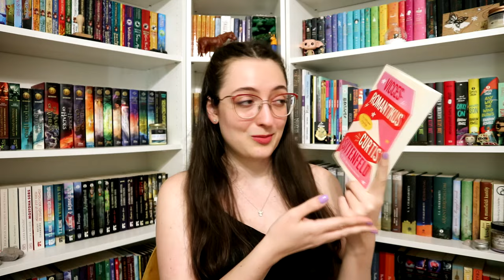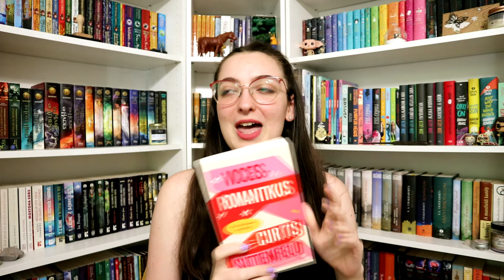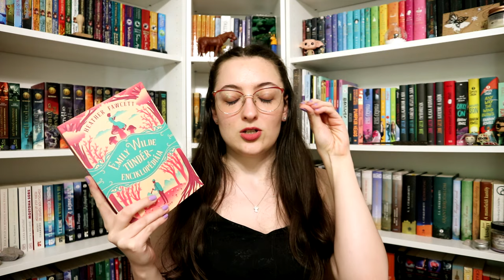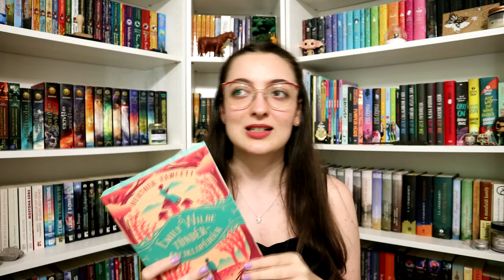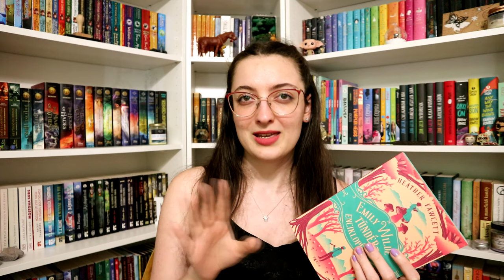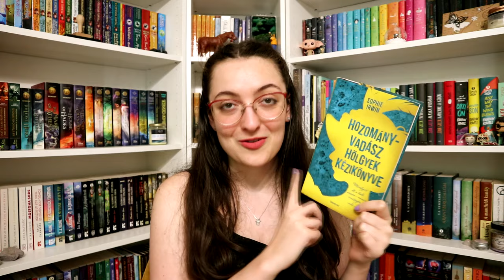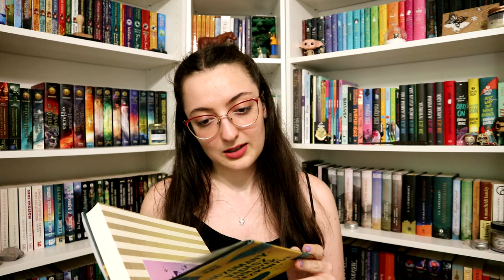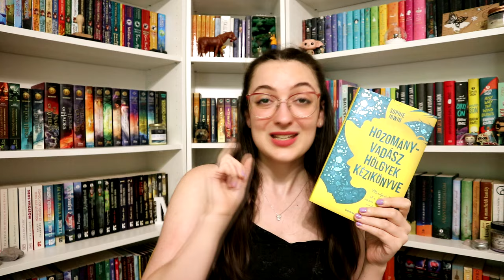Ezt olvastam májusban | 2024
Heather Fawcett: Emily ​Wilde tündérenciklopédiája (Emily Wilde 1.)
Holly Jackson: Jó ​kislányok első gyilkossága (Jó kislányok kézikönyve gyilkossághoz 0,5.)
Sophie Irwin: Hozományvadász ​hölgyek kézikönyve (Hölgyek kézikönyve 1.)
Dianne Freeman: A ​Lady's Guide to Etiquette and Murder (A Countess of Harleigh Mystery 1.)

0:00 Bevezetés
1:00 A ​Lady's Guide to Etiquette and Murder
4:04 Vicces-romantikus
7:32 Emily ​Wilde tündérenciklopédiája
10:04 Hozományvadász ​hölgyek kézikönyve
12:57 Jó ​kislányok első gyilkossága
14:18 Befejezés